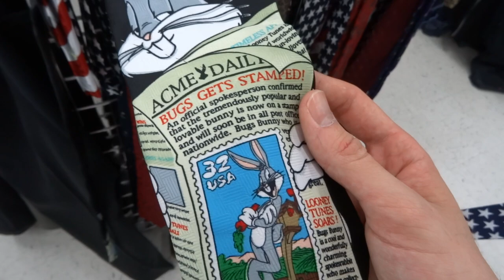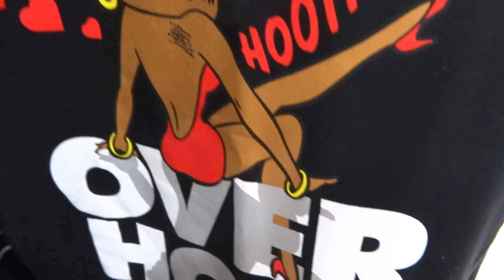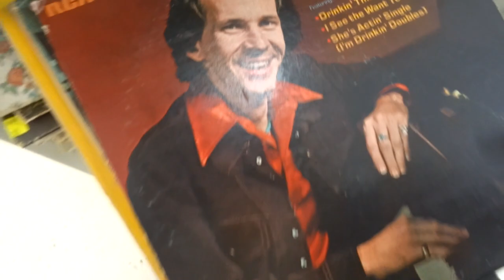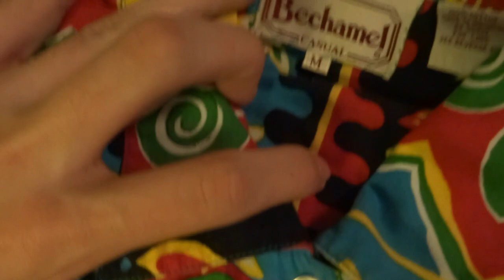Trip to the Thrift #82 Vintage Snapbacks, Jerseys, and Streetwear!!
Swim ashore to a summer of fun because we gots a banger for the ages!! Major flame is drippin off the frame in this huge thrift haul!! Vintage snapbacks, jerseys, shirts, pants, sneakers, and much much more are in store!!